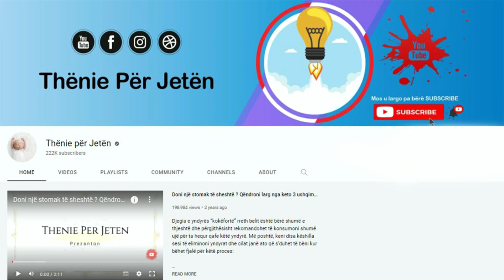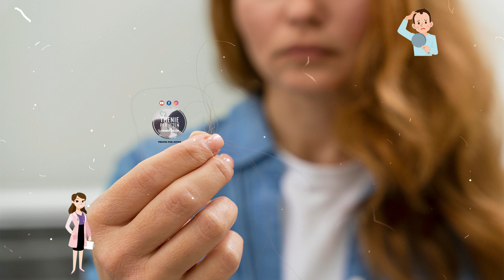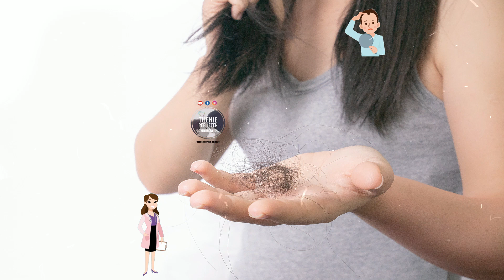Na e kanë fshehur prej vitesh, por ky përbërës e ndalon rënien e flokut që në përdorimin e parë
Përgatitja: Fillimisht duhet të ngrohni vajin e ullirit në mikrovalë ose në banjo-mari. Më pas hiqeni nga zjarri dhe lëreni të ftohet për disa minuta. Shtoni kanellën dhe mjaltin dhe vazhdoni përzierjen derisa të formohet një masë kremoze. Aplikoni masën e përgatitur në skalpin e kokës me ndihmën e një furçe ose sfungjeri. Masazhojeni për 5 minuta me lëvizje rrethore. Lëreni të veprojë nga 30 deri në 60 minuta dhe lani kokën si zakonisht. Për rezultatet më të shpejta dhe dobiprurëse përdorni maskën e mësipërme dy herë në javë.

Preparation: First you need to heat the olive oil in the microwave or in a bain-marie. Then remove from heat and let cool for a few minutes. Add the cinnamon and honey and continue mixing until a creamy mass is formed. Apply the prepared mixture to the scalp with the help of a brush or sponge. Massage it for 5 minutes with circular movements. Leave it on for 30 to 60 minutes and wash your hair as usual. For the fastest and most beneficial results, use the above mask twice a week.